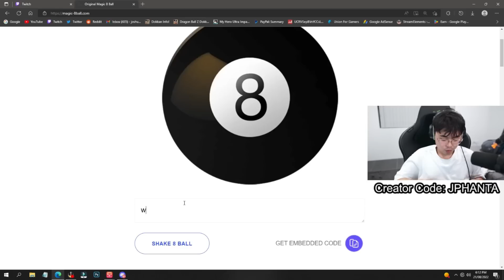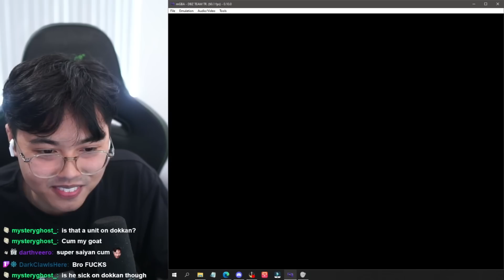My closest Red Zone Broly run...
JPhanta Stream Highlights 28